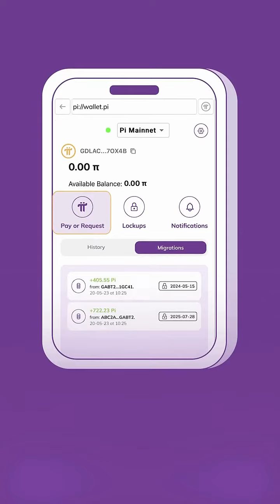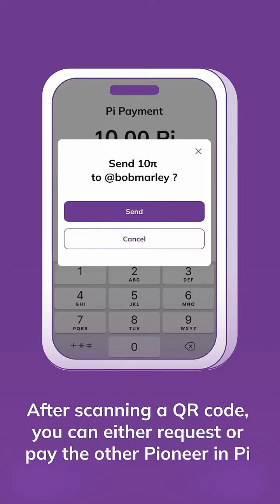Pi Network: SCAN QR CODE TO FACILITATE COMMERCE NOW ESTABLISHED